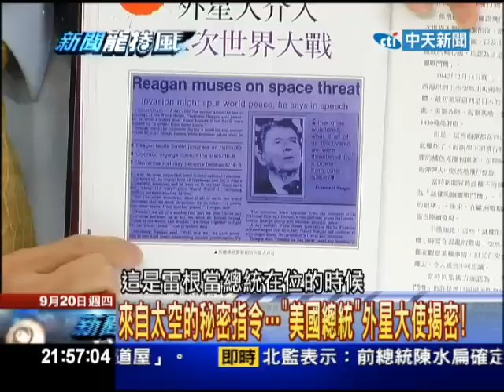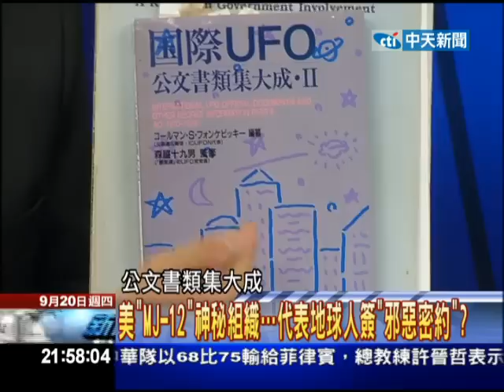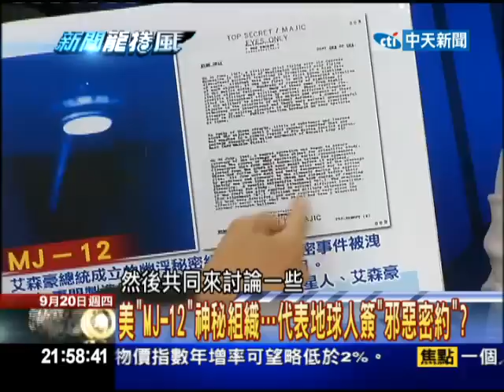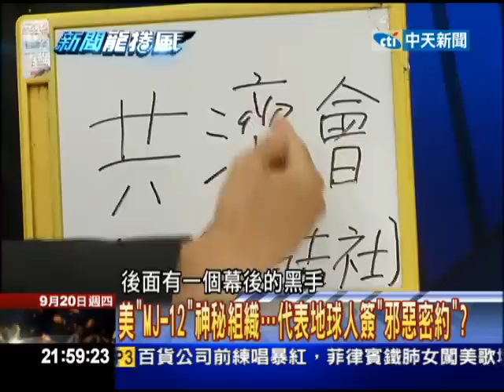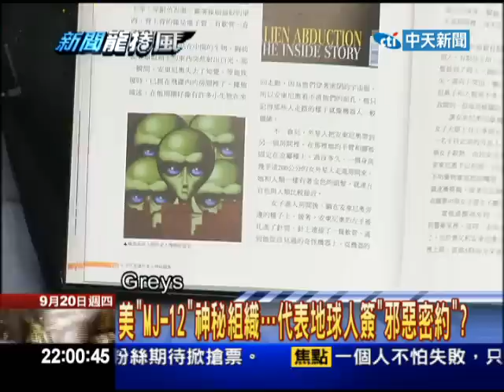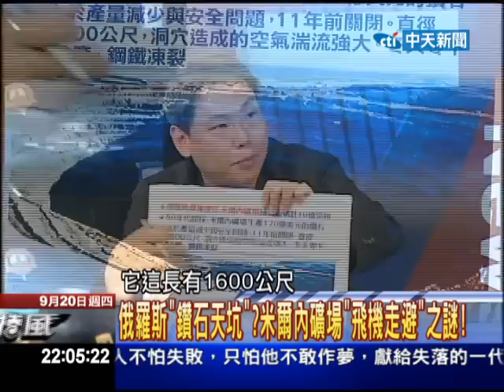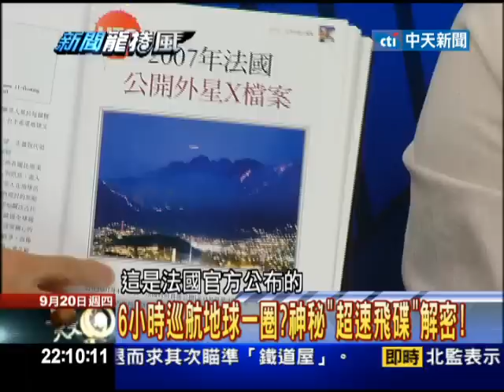09/20新聞龍捲風 美國資深女星爆料！「雷根總統」第三類接觸之謎？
有美國資深女星出來爆料，原來美國總統跟外星人關係匪淺？